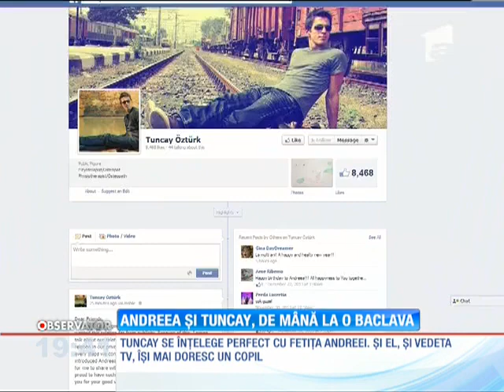Andreea Marin si Tuncay Ozturk, ca doi adolescenţi!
De mână, ca doi adolescenţi. Aşa au intrat Andreea Marin şi soţul ei, Tuncay Ozturk, în restaurant, la prima ieşire în public, după ce au anunţat că s-au căsătorit.